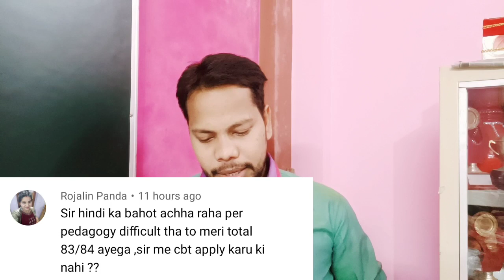Grace Mark OSSTET 2021 || APPLY FOR CBT 2021